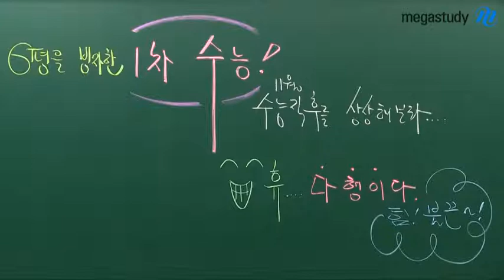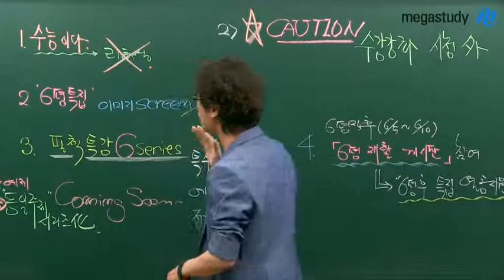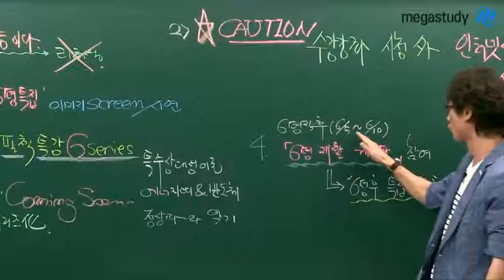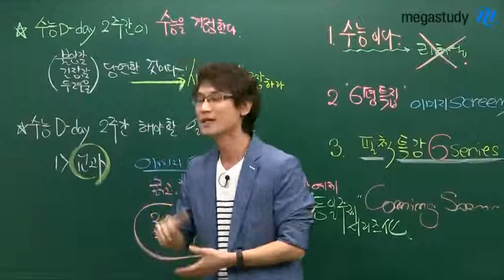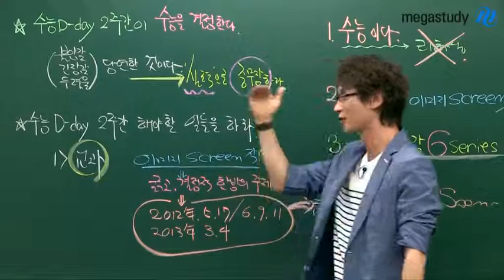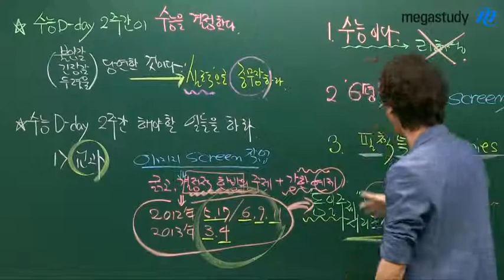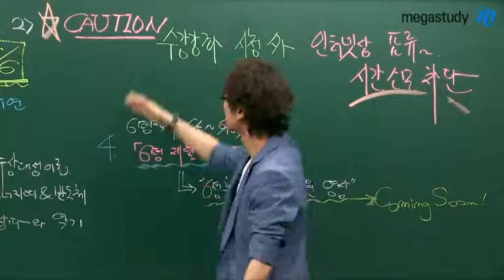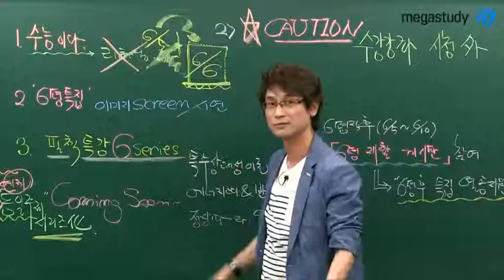[메가스터디] 물리 김성재 "6월 모의고사를 빙자한 1차 수능! 수능 직후를 상상해보라!"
메가스터디 물리 김성재 선생님이 말씀하십니다. "6월 모의평가를 빙자한 1차 수능! 수능 직후를 상상해보라!" 지금 바로 시작합니다. - 합격불변의 법칙 메가스터디